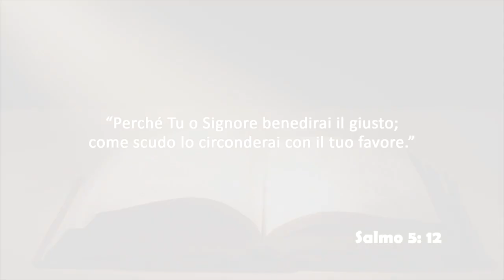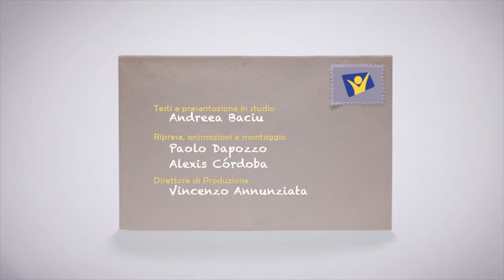Mercoledi 12 Agosto 2020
Salmo 5,12
Perche' Tu o Signore benedirai il giusto; come scudo lo circonderai con il tuo favore.

Testo e presentazione in studio a cura di Andreea Baciu.